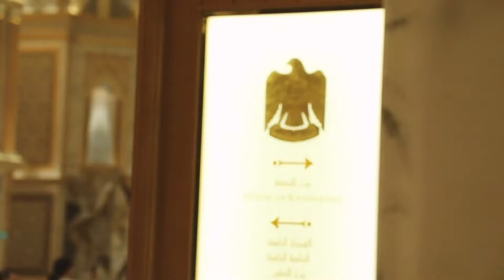زيارة موظفي صندوق أبوظبي للتقاعد لقصر الوطن بأبوظبي